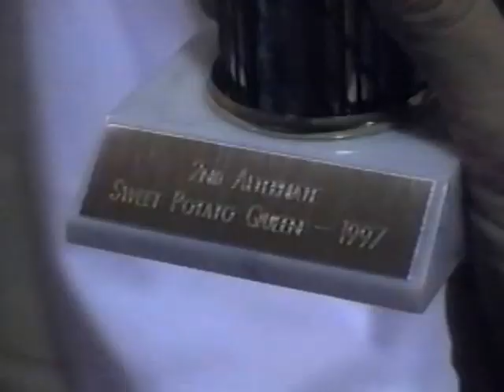1998 Vardaman, Mississippi Sweet Potato Queen Pageant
Starring Mandy Hadfield